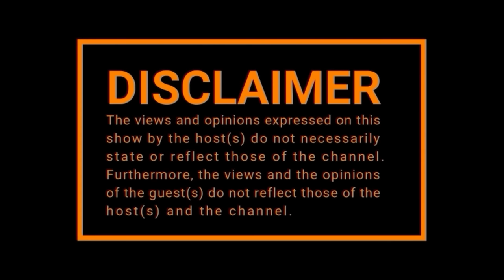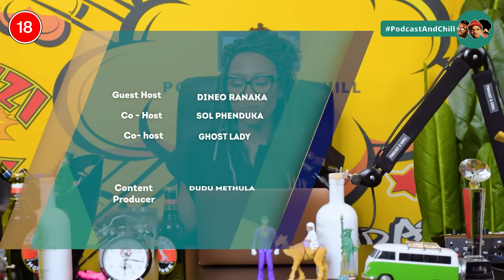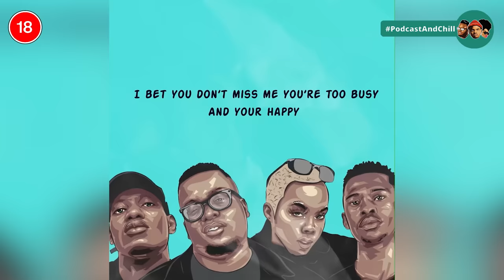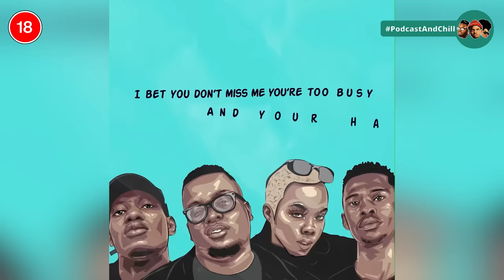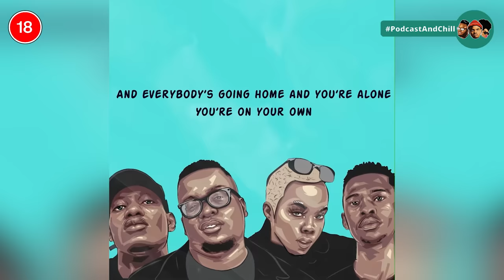EPISODE 498| Dineo Ranaka, Sangomas,Mental Awareness,P Diddy & Tupac, Will Smith ,Tyla, Black Coffee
00:00:00; - Opening
00:04:01; - Ancestors: Spiritual Journey
00:20:25; - Bogus Doctor (Matthew Lani) and His Enablers
00:27:32; - Matthew Lani's Mental Illness
00:40:10; - Traditional Doctors and Witchcraft
00:42:26; - Sexual Ethics & Black Magic
00:47:03; - Keefe D & P.Diddy
00:52:41; - Netflix Denies A Deal With Kelly Khumalo
00:57:01; - Water Crisis
01:05:03; - Election Registration & Voting
01:12:40; - Will Smith & Jada
01:21:16; - Tyler On Billboard Top 100
01:24:07; - Outro